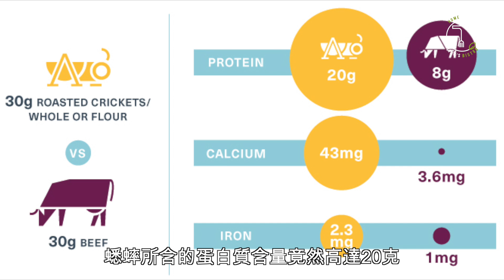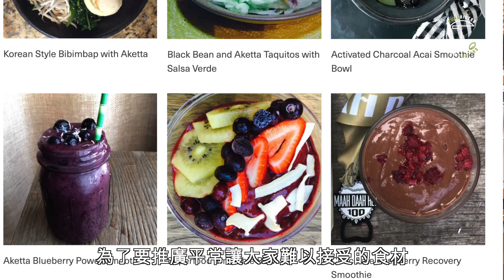解決糧食危機、溫室效應的救命仙丹就靠"牠"｜克里斯丁聊料理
最近看了超強YouTuber @信誓蛋蛋 的荒島求生影片，為了吃魚努力生火實在是深感佩服。剛好最近做了點研究，發現吃___竟然會是世界實驗家、新創公司一致推薦的"未來食物"，也許也可以幫助在荒島求生的人，如何在極限環境底下求生存啊～